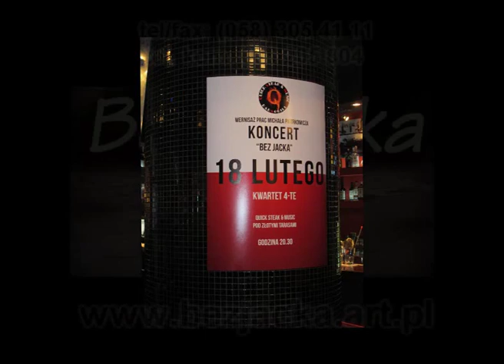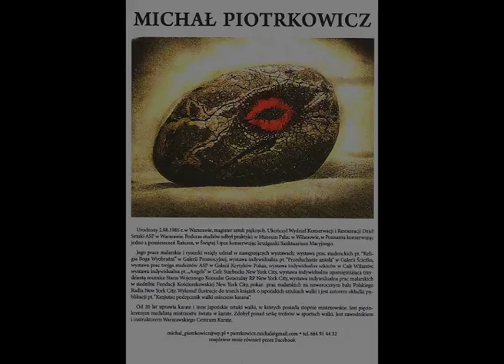Bez Jacka i Michał Piotrkowicz "Na przydrożnym kamnieniu"-Muzyka, poezja i malarstwo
18 lutego 2012 w Quick & Music House odbył się koncert "Bez jacków" .Towarzyszył mu wernisaż prac Michała Piotrkowicza. Oto kompilacja prac malarskich artysty z utworem  pt. "Na przydrożnym kamieniu". Miłej zabawy :)

Na przydrożnym kamieniu
Erozją wyrył czas
Że wiele jest miłości
I wiele jest jej w nas
A każda z nich choć inna
Buduje zamki zjaw
Choć wiemy że się zwalą
Nadaje życiu blask
W pogoni za urojeniem
Wyrusza każdy z nas
By szukać tej miłości
Która jest przecież w nas

sł. Z.Stefański, M.Ziętek, muz. M.Ziętek